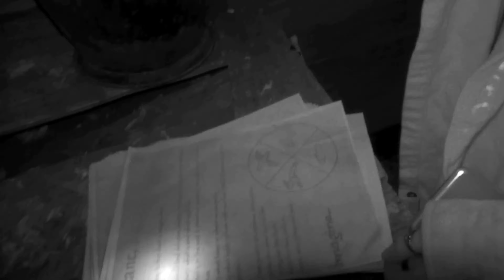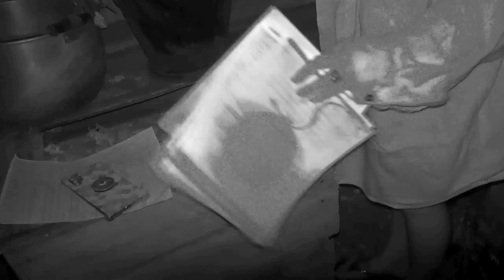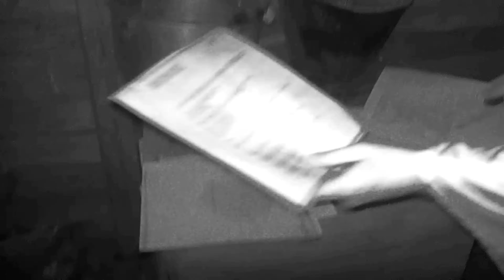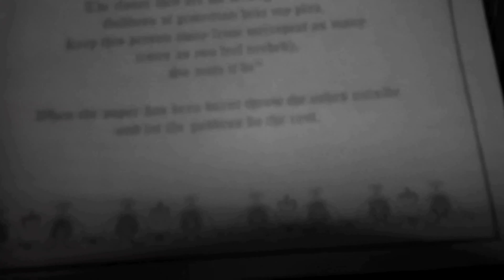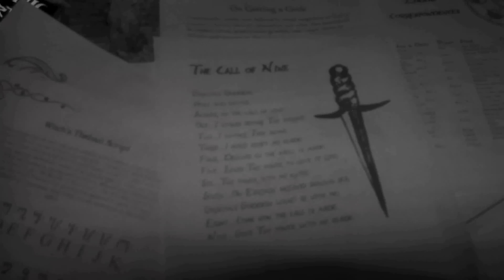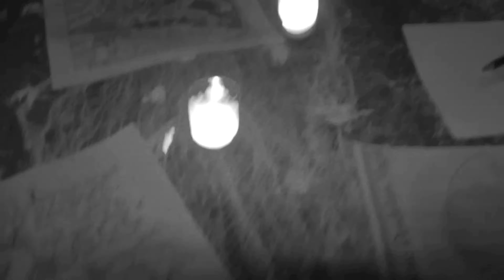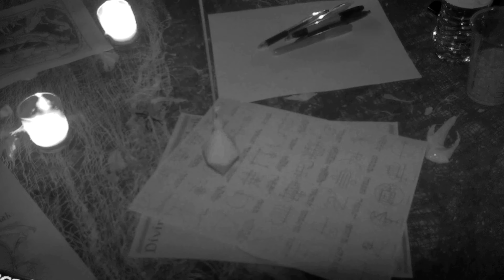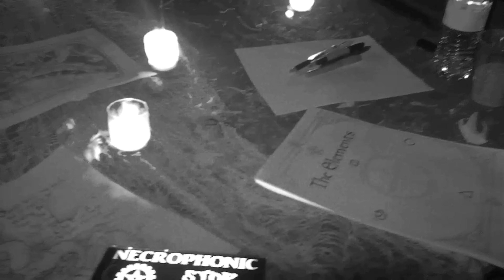Hidden Shack and Dark Magic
A HUGE thank you to channel PENGROPIR PENGROPIR for our outro song 🎵

Between that and Boss Rush Mode's intro, we have the best ever and I think season 4 will continue with these 😍